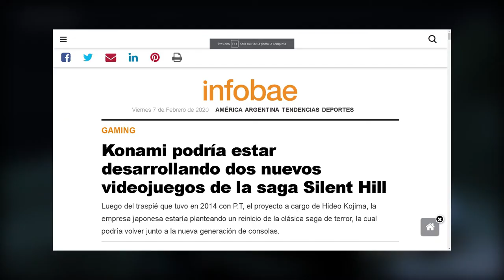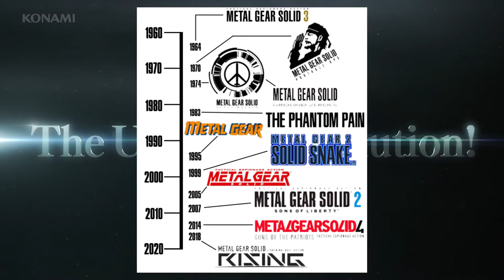¿NUEVO METAL GEAR? konami podría estar desarrollando dos nuevos juegos de SILENT HILL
Hola amigos hoy vamos  a hablar sobre la noticia de el lanzamiento de 2 posibles nuevos juegos de vídeo  de la saga silent hill  y a su vez de la salida de una nueva película de silent hill , que esto abre pie a la posibilidad o especulación de un lanzamiento del nuevo metal gear por parte de konami ,el estudio se rumorea que esta en planes de contratación de nuevos des arrolladores para nuevas entregas de la franquicia silent hill, todo esto planeado para el marco de la nueva generación de consolas (ps5 ,xbox series x) que saldrán a la venta en navidad del 2020.